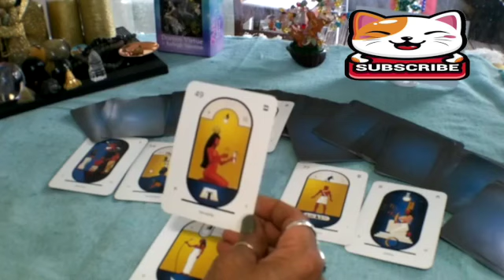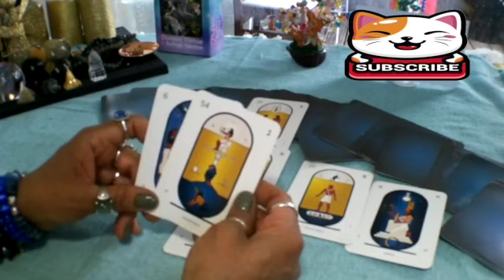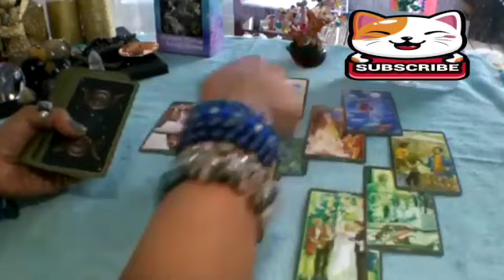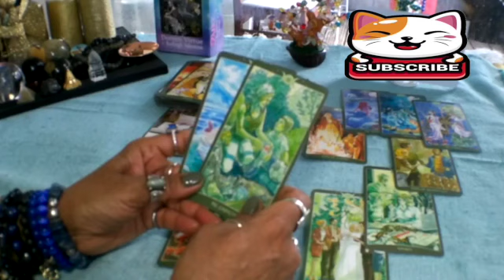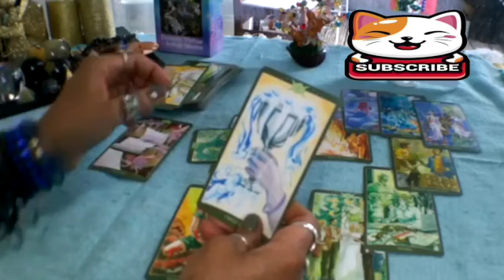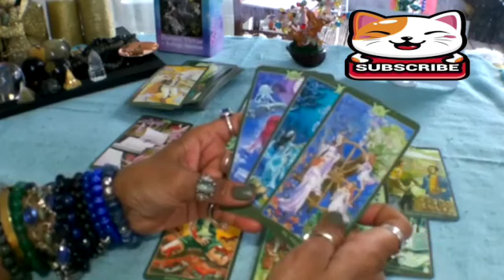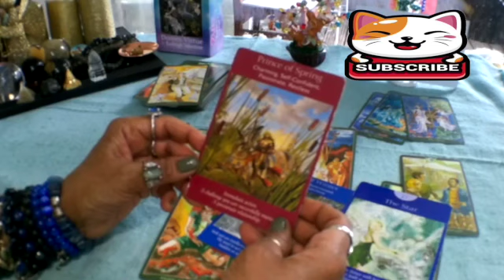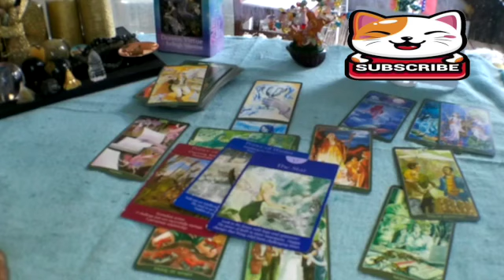ARIES THIS IS IT! 🙌THEY'RE COMING BACK TO HEAL ❤️‍🩹THIS CONNECTION - THEY STILL ❤️ YOU!